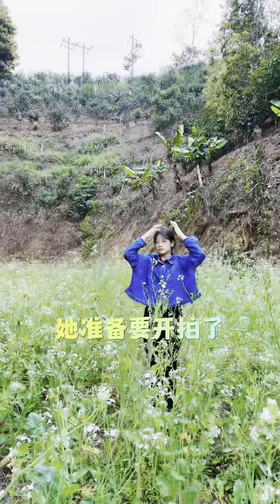妈妈种的茶。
我只有这一个账号，youtube上。其他号都是假的，不要上当了。